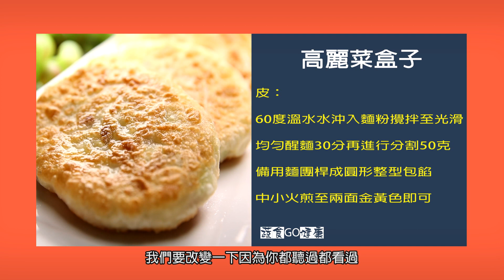高麗菜盒子《蔬食GO健康》EP 92-1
高麗菜盒子｜廚師－彭秋婷